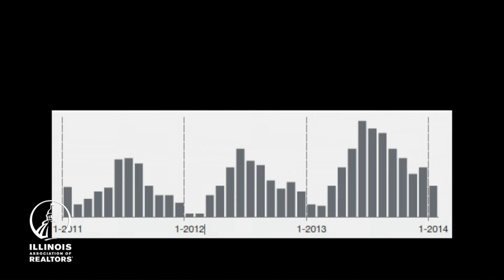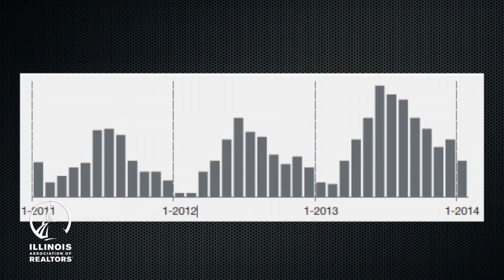Illinois January 2014 Housing Report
The Illinois Association of REALTORS® releases a housing activity report for January that show while sales decreased, median prices continued to increase on an annual basis.